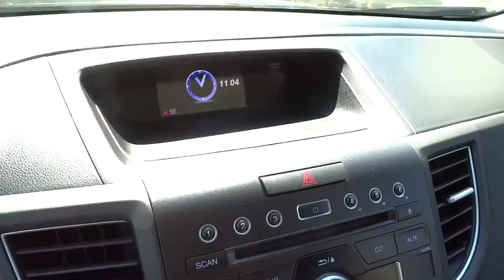2012 Honda CR-V San Antonio, Austin, Houston, Boerne, Dallas, TX H151697A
2012 Honda CR-V

Gunn Honda
14610 IH-10 W

CARFAX 1 owner and buyback guarantee!! Less than 36k Miles** Honda CERTIFIED... Safety equipment includes: ABS, Curtain airbags, Passenger Airbag, Front fog/driving lights, Daytime running lights...Other features include: Leather seats, Power locks, Power windows, Sunroof, Heated seats...Honda Certified Pre-Owned means that you not only get the reassurance of a 12mo/12,000 mile limited warranty, but also up to a 7yr/100k mile powertrain warranty, a 182-point inspection/reconditioning, and a complete CARFAX vehicle history report.